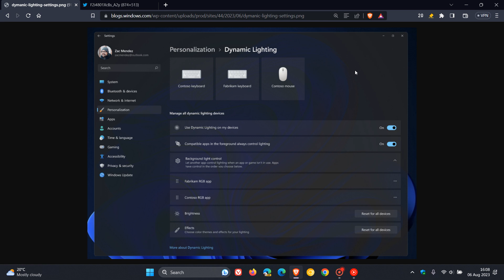Windows 11 will soon allow you to match your system Accent color to your RGB lights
Microsoft has confirmed that the ability to manage your peripherals' lighting effects to match your Windows accent color with Dynamic Lighting, is coming to Windows 11.